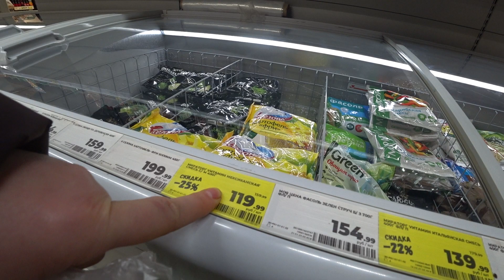VLOG первый день весны, в Новокузнецке +2, тает снег/покупка продуктов, готовлю ужин